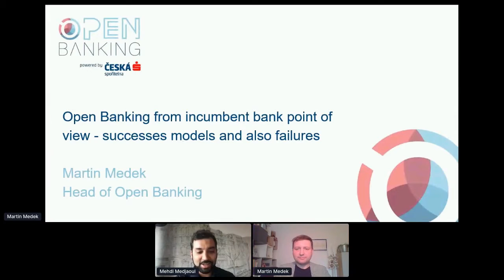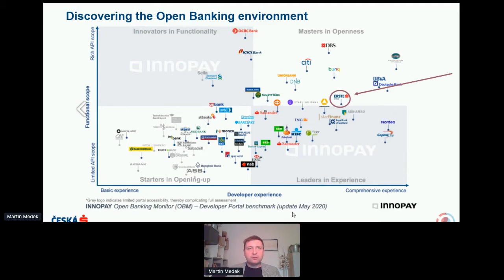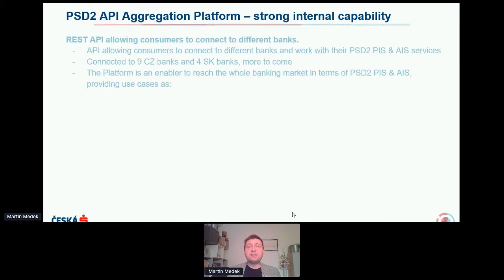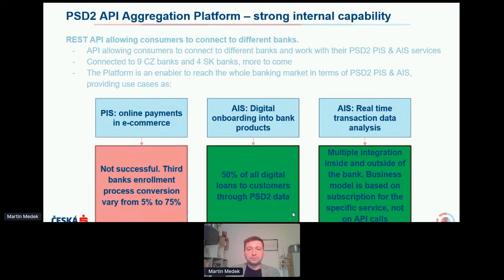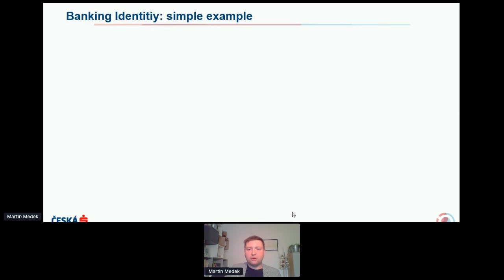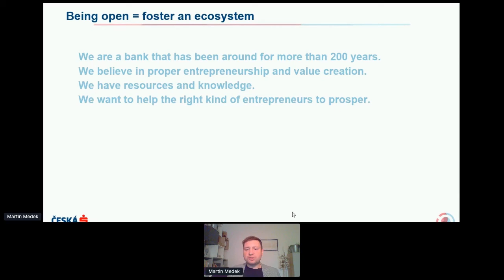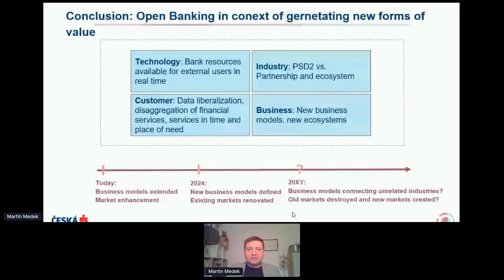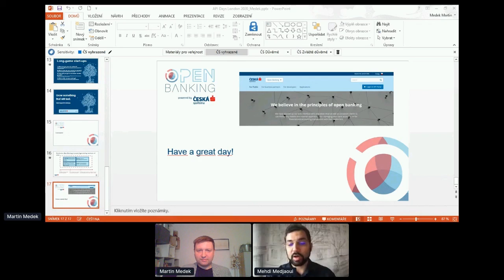Apidays LIVE London 2020 - Open Banking from incumbent bank point of view - successes models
Open Banking from incumbent bank point of view - successes models and also failures
Martin Medek, Head of Open Banking at Česká spořitelna, a.s